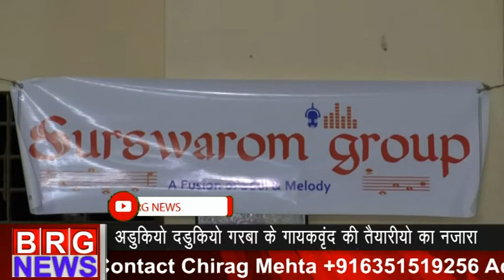एडुकियो डडूकियो गरबा के गायक वृन्द की तैयारिओं का नज़ारा 21/09/2019 BRG NEWS